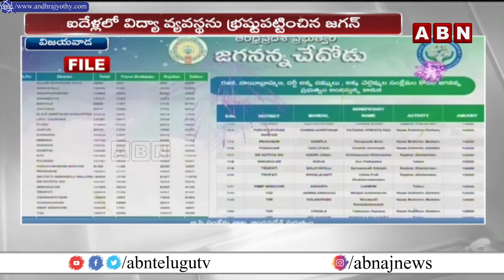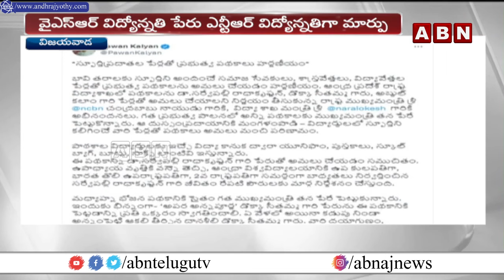విర్రవీగిన జగన్ కు సీఎం చెక్..పథకాలకు పేరు మార్పు | CM Chandrababu Big Shock To YS Jagan | ABN